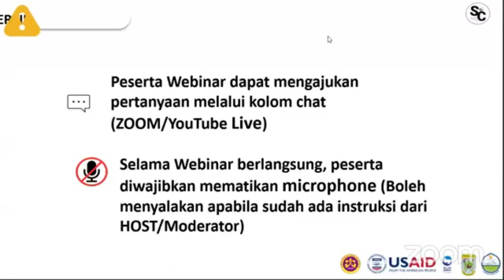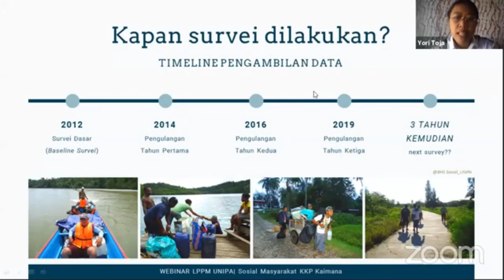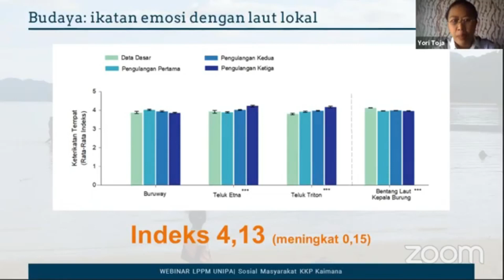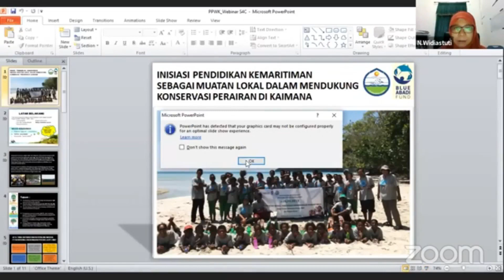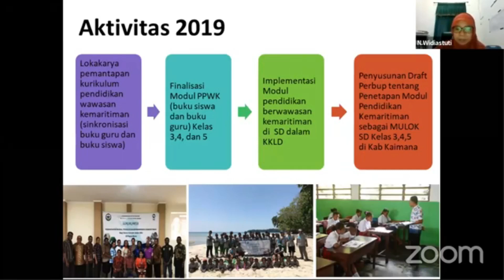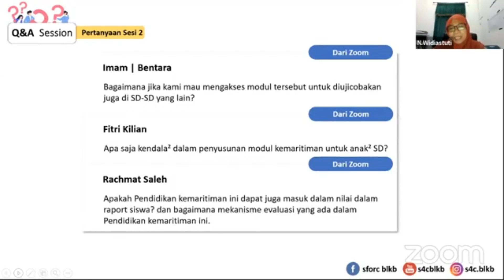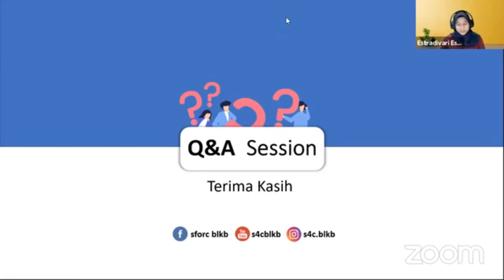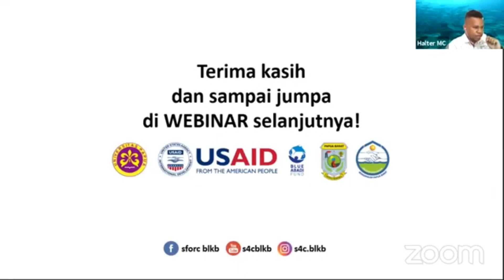WEBINAR Series BLKB Season 4 Masyarakat dan Konservasi KKP Kaimana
Webinar ini menjelaskan tentang Inisiasi Pendidikan Kemaritiman sebagai Muatan Lokal dalam Mendukung Konservasi di Kaimana & Monitoring Sosial Masyarakat di KKP Kaimana tahun 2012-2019.

Webinar dilaksanakan pada Rabu, 19 Agustus 2020. Narasumber dalam webinar adalah Yori Turu Toja, S.Pi, M.Si (Dosen FPIK Universitas Papua) dan Nurhani Widiastuti (Koordinator PPWK KMB Papua Barat). Moderator adalah Estradivari (Penggiat Konservasi).